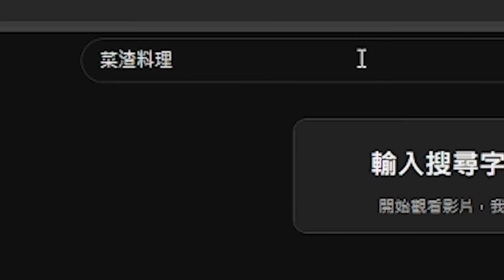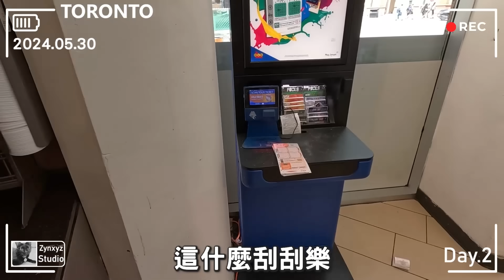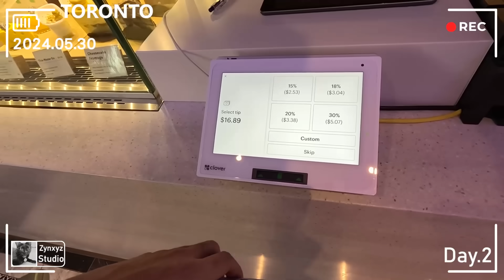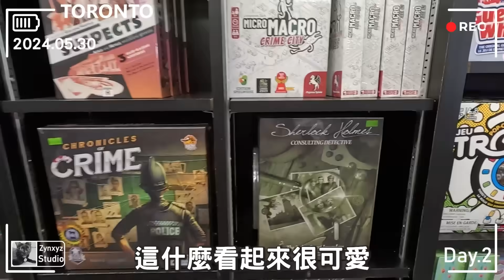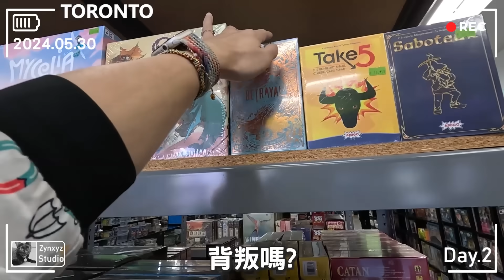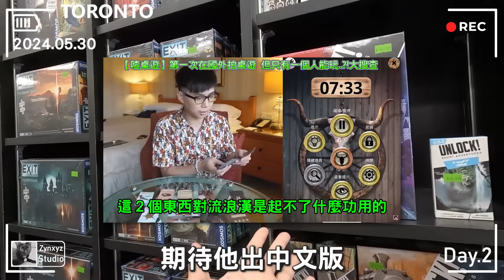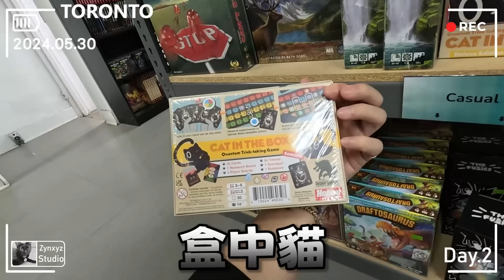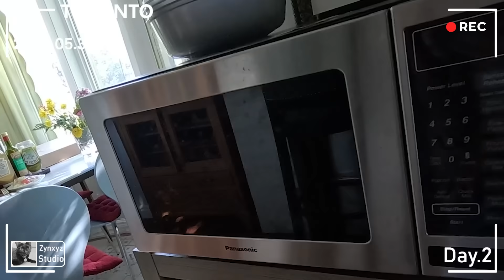【喳遊學S03】Ep.2 多倫多的孤獨旅行之根本是桌遊介紹影片